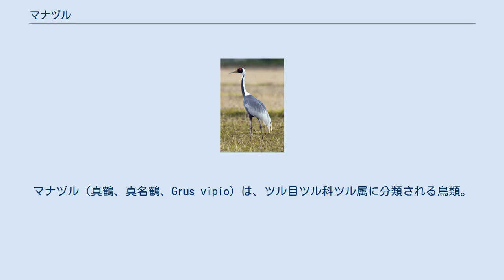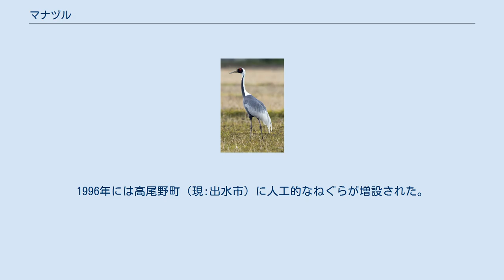マナヅル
マナヅル（真鶴、真名鶴、Grus vipio）は、ツル目ツル科ツル属に分類される鳥類。
 大韓民国、中華人民共和国、朝鮮民主主義人民共和国、日本、モンゴル、ロシア南東部 夏季に中華人民共和国北東部・モンゴル北東部・アムール川およびウスリー川流域・ハンカ湖で繁殖し、冬季になると日本・朝鮮半島中部の鉄原および板門店（東部個体群）、長江下流域・洞庭湖・鄱陽湖（西部個体群）ヘ南下し越冬する。
日本では主に出水平野に越冬のため飛来（冬鳥）する。
 BirdLife Internationalでは2012年現在、本種を Antigone 属に分類している。
全身は灰色や暗灰色。
頭頂から後頸、頸部基部にかけて白い。
嘴基部は黒い剛毛で被われる個体もいる。
耳孔を被う羽毛（耳羽）は暗灰色。
耳孔後方から側頸、前頸、下面にかけての羽衣は暗灰色や濃灰色。
雨覆は灰白色。
初列風切や次列風切の羽先は黒い。
三列風切は長く、色彩は白。
 眼の周囲から嘴基部にかけて羽毛が無く、赤い皮膚が裸出する。
虹彩は橙色や橙黄色。
嘴は黄緑色や暗黄緑色。
後肢は淡赤色や暗赤色。
気管は胸骨（竜骨突起）の間を曲がりくねる。
 幼鳥は頭部や頸部が褐色で、雨覆も褐色みをおびる。
 湖や河川の周辺にある開けた湿原や低地の草原などで繁殖し、渡りの途中や越冬地では河川や河口・干潟・農耕地にも飛来する。
日本では10月に飛来し、翌2月まで越冬する。
 田んぼに住み魚類、昆虫、カエル、スゲ類や水生植物の地下茎や根、植物の種子などを食べる。
農耕地では穀物や種子を食べる。
湿原にスゲ・アシなどを組み合わせた巣を作る。
5月に卵を産む。
産卵数は2個。
雌雄交代で抱卵し、飼育下での抱卵日数は30 - 33日。
 食用とされたこともあり、和名の「な」は食用を意味する古語とされる。
和名の「ま」は「標準的な」の意。
 農作物を食害する害鳥とみなされることもある。
日本の出水平野では政府により土地の買収や被害補償などの対策がとられている。
一方で農業被害による地元住民との軋轢もある。
 繁殖地のロシアでは野火、中華人民共和国では開発による生息地の乾燥化などによる影響が懸念されている。
電線による事故死や、渡りの途中にある大韓民国では農薬を用いた密猟により死亡した例もある。
越冬地の出水平野では水田の乾田化やビニールハウスの設置による採食地の変化・交通量増加や道路建設などによる影響が懸念されている。
他種も含め多数の個体が飛来し過密状態になっていることから伝染病の感染による大量死、食物の不足も懸念されている。
2010年12月には出水平野で高病原性トリインフルエンザにより7羽が死亡した。
出水平野では2001年に3,555羽・2007年に1,059羽と変動はあるが、近年は飛来数は漸増傾向にあるもののこれは他の地域での越冬群が合流している可能性もあるとされる。
鄱陽湖は三峡ダム建設に伴う水位変化によって生息数の減少が懸念されている。
 出水平野では小麦や魚類を給餌している。
出水平野は1952年に「鹿児島県のツルおよびその渡来地」として国の特別天然記念物に、1987年には出水・高尾野鳥獣保護区として国の自然保護区に指定されている。
1996年には高尾野町（現:出水市）に人工的なねぐらが増設された。